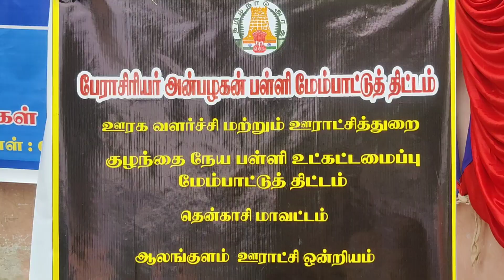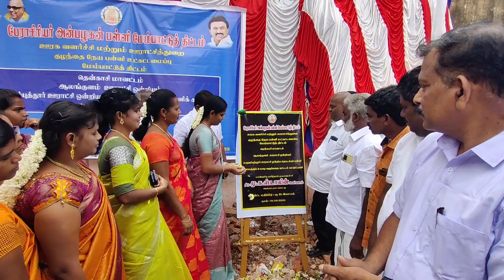மருதம்புத்தூர் ஊராட்சி பள்ளியில் ரூ.31 லட்சத்தில் வகுப்பறை கட்டிடம் அடிகல் நாட்டும் விழா கோலாகலம்